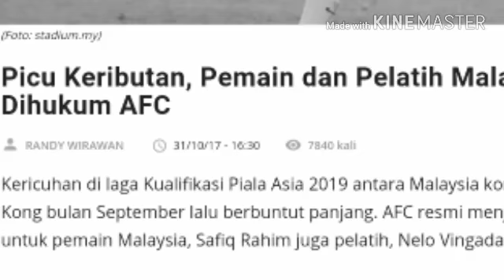Alasan AFC hukum Malaysia